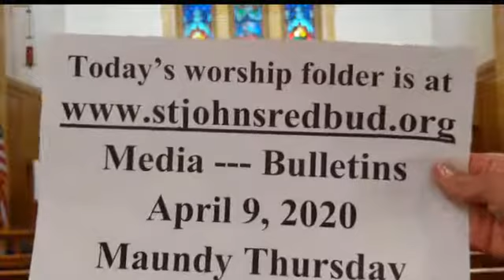2020-04-09 - Maundy Thursday (Facebook Live Stream)